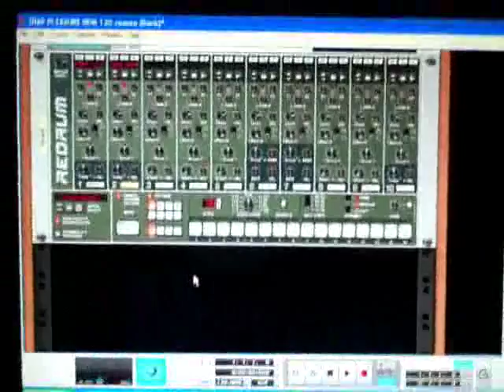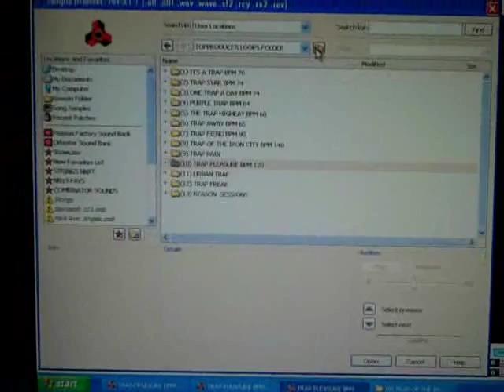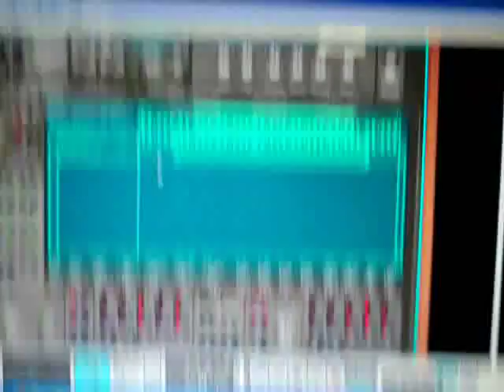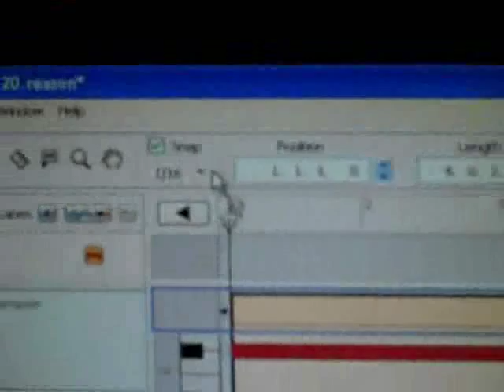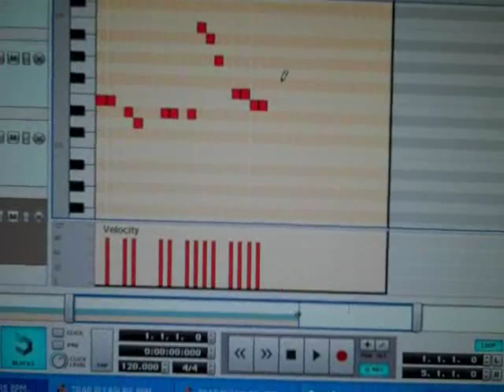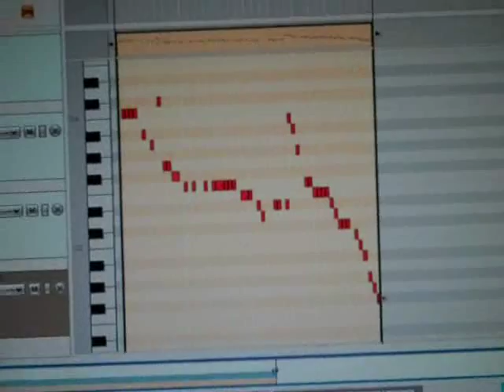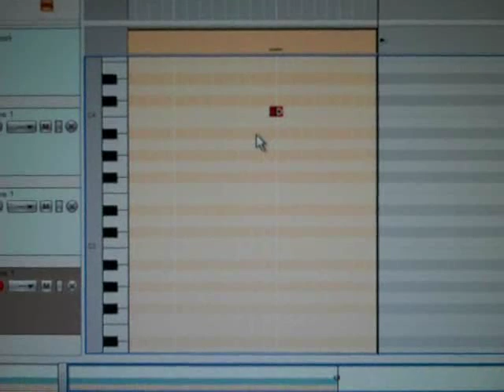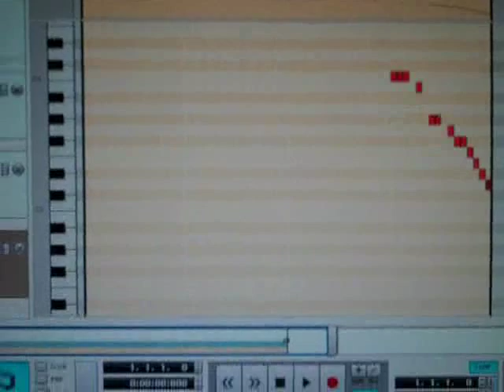TUTORIAL SNARE ROLL IN REASON 6